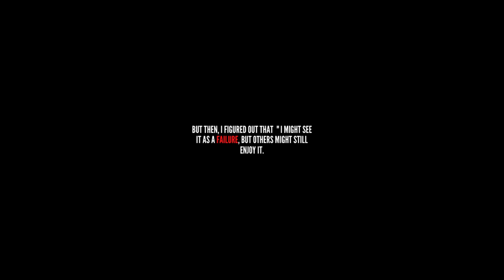[FREE] Party Dance House Type Beat "FAIL 1"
May be used for vlogs, vlog music, background melody, video background music, rap & freestyle videos and much more.

Tags for view increase potential.